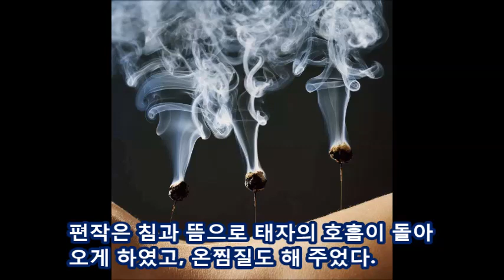기사회생, 편작, 괵나라 태자, 起死回生, 고사성어의 유래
죽을 고비에서 다시 살아난다는 의미의, 기사회생의 유래에 대해 알아보자. 춘추전국시대 명의(名醫) 편작(扁鵲)의 이야기이다.

※ '구독' 및 '좋아요' 클릭은 이 채널을 만드는데 큰 힘이 됩니다.
　 '알림종'을 클릭하면 업로드되는 영상을 바로 보실 수 있습니다.
※ 자주 업로드 할 수 있도록 노력하겠습니다.

※ 관련없는 언쟁, 인신공격, 비속어, 링크 댓글, 도배성 글은 예고없이 삭제 및 차단합니다.

※ 본 영상은 아래 중국어 【故事】 부분을 번역한 내용을 바탕으로 구성한 것입니다. 혹시 문장이 매끄럽지 못하거나 오역이 있을 수 있다는 점 양해 바라며, 보다 더 자연스러운 표현이 있거나, 고쳐야 할 부분이 있으면 댓글 남겨 주세요. 건의사항 댓글도 환영합니다.

【成語】： 起死回生
【解釋】：使死人复活，多形容医术或技术高明，也比喻把处于毁灭境地的事物挽救过来。
【出處】：《太平广记•太玄女》引《女仙传》语：“行三十六术甚效；起死回生；救人无数。”
【English】：Raise the dead; raise
【扁鹊】：(公元前407—前310年)姬姓，秦氏，名缓，字越人，又号卢医，春秋战国时期名医。春秋战国时期渤海郡郑(今河北沧州市任丘市)人。
【故事】：战国时，有一次扁鹊来到虢国行医，听说虢国太子早上染急病身亡，于是请求进宫察看。扁鹊来到太子床前，仔细的检查了一遍，发现太子大腿内侧还有微温，耳朵里还有鸣音，于是说：“太子只是严重昏迷，还可以救活！”扁鹊用针灸的方法使太子回过气来，又在太子身上热敷一会儿，终于使他苏醒过来。扁鹊又开了药方，太子服了二十天药后，便完全康复了。 虢国国君再三向扁鹊道谢，扁鹊说：“我不是能起死回生，只是太子未曾真死，我才能救活他。”

By BbibiTUBE